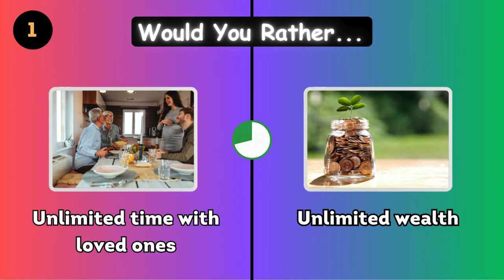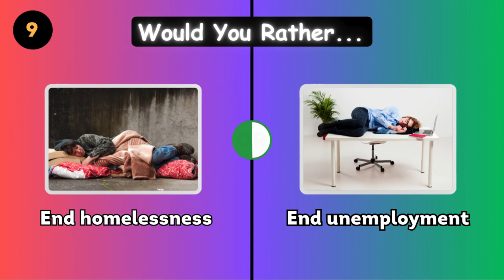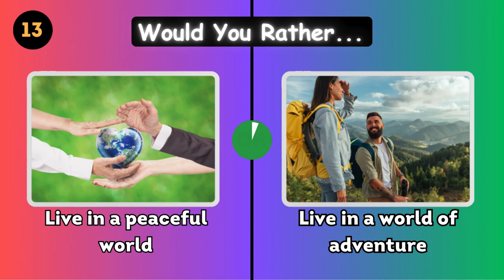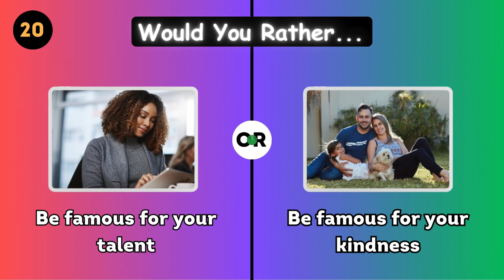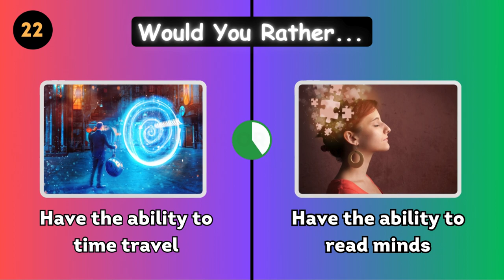Ultimate Personality Edition: Would You Rather Quiz!-Quiz Genius🧍‍♀️🧍‍♂️💃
Dive into the ultimate personality edition of the "Would You Rather" quiz! 🌟 Discover intriguing dilemmas that reveal more about who you truly are. From tough choices to hilarious scenarios, this quiz will challenge your preferences and spark engaging discussions. Join the fun and share your answers in the comments below!